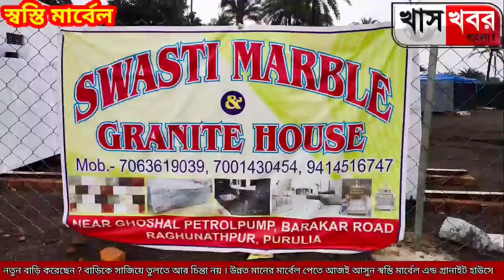জন্মান্ধ বিপ্লব পাত্র, বাঁশির সুরে সুর বেঁধেছে জীবনের